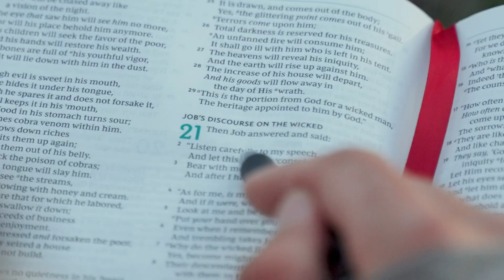Motivational Fitness Short Story | Sony FX3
This is my first short film/story that I have scripted and put together with a precise vision. I hope this can inspire someone to be greater than they were yesterday and push forward relentlessly!